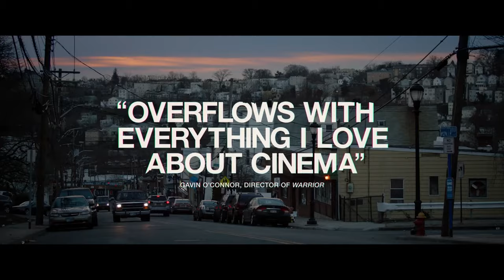SMALL ENGINE REPAIR Official Trailer (2021) Jon Bernthal, Comedy Movie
SMALL ENGINE REPAIR Official Trailer (2021) Jon Bernthal, Comedy Movie HD

Director: John Pollono
Writer: John Pollono
Stars: Jon Bernthal, Shea Whigham, Jordana Spiro, Ciara Bravo
Genres: Drama, Comedy